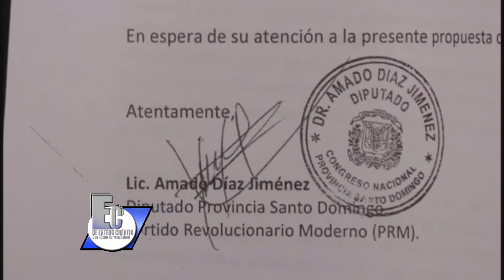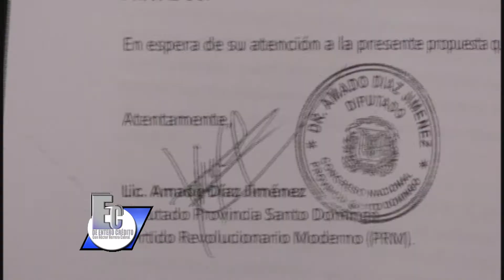Comentario De De Entero Crédito 15 Mayo 2018